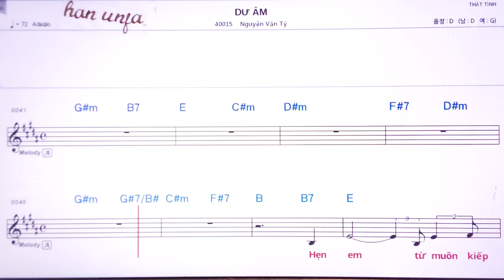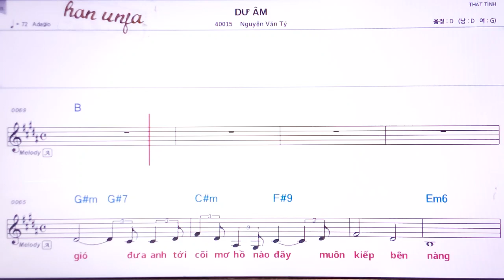💖Du Am/Nguyon van Ty 👍MR,가라오케 악보 코드 가사 ,Karaoke반주